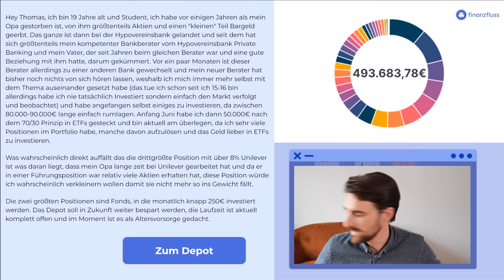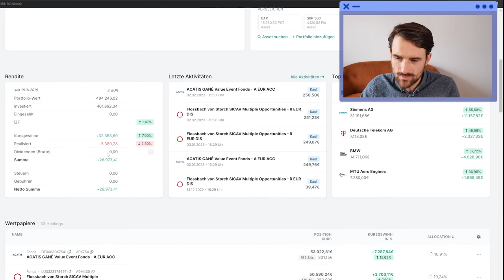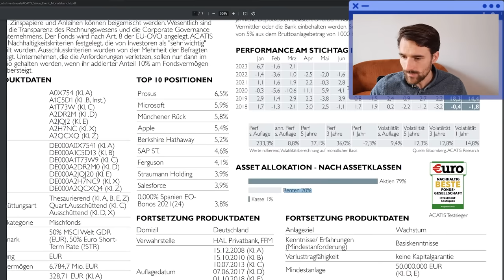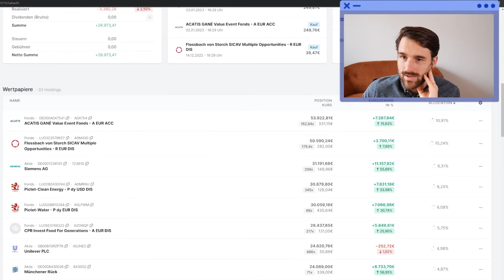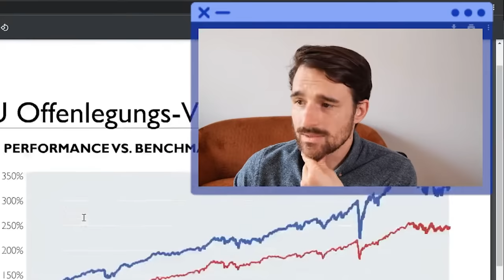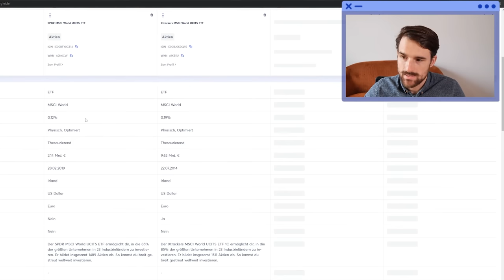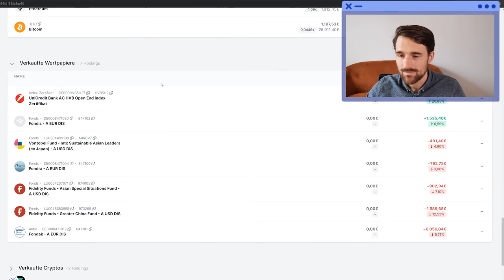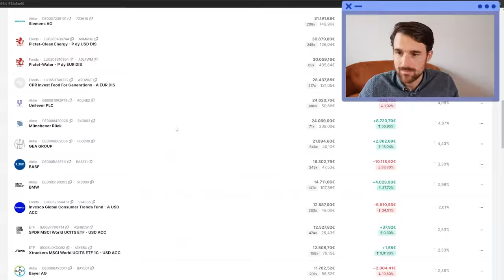19-Jähriger Student mit 493.000€ Portfolio | Finanzfluss Stream Highlights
ℹ️ Weitere Infos zum Video:

Thomas sieht sich das 493.000€ Portfolio eines 19-Jährigen Studenten an.